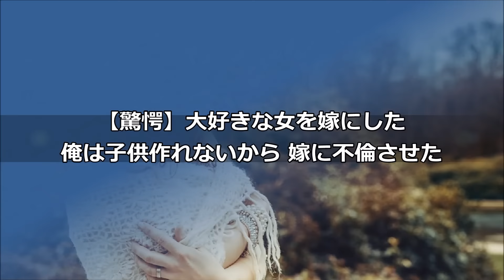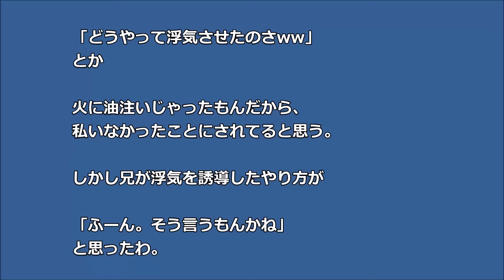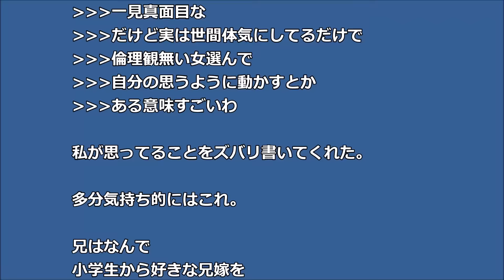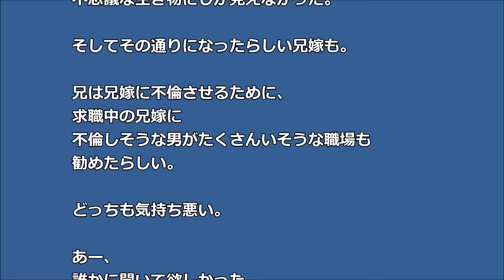【驚愕】大好きな女を嫁にした 俺は子供作れないから 嫁に不倫させた